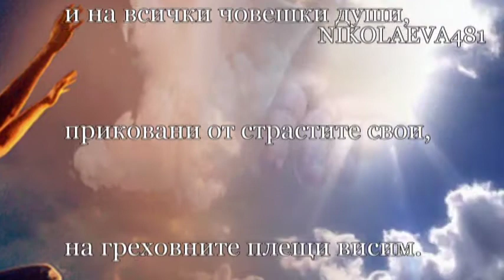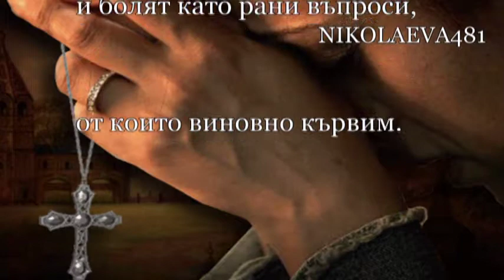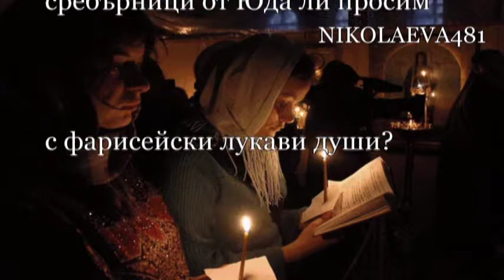ВЪЗКРЪСВАНЕ , МИХАИЛ ЦВЕТАНСКИ ( Ekstasis ), music: ISIHIA